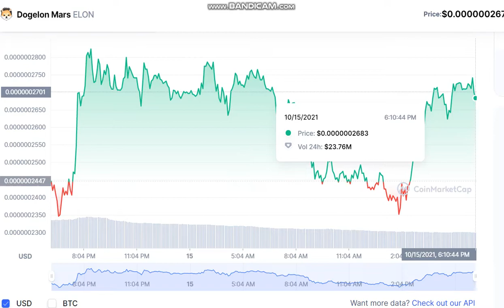Dogelon Mars ELON - Dogelon Mars to USD Chart